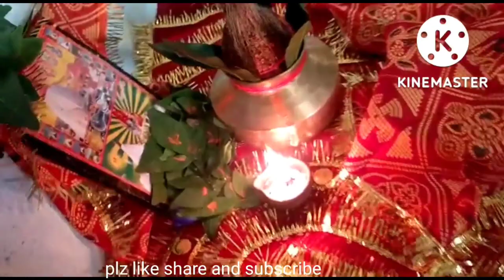shiv charcha vlog#vlog 2